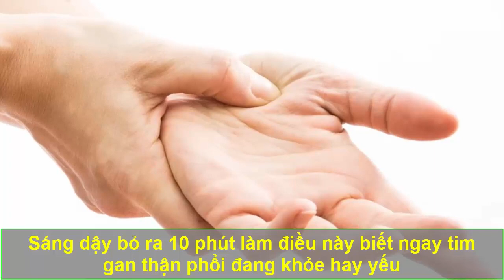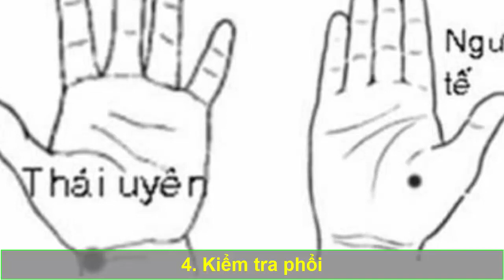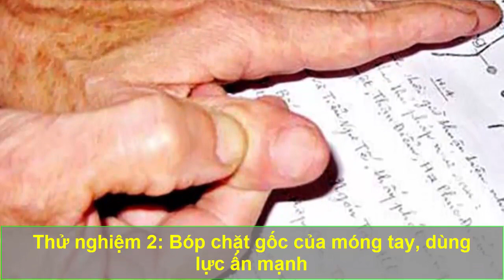Sáng dậy bỏ ra 10 phút làm điều này để biết tim gan thận phổi của mình đang khỏe hay yếu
Tuệ tâm giác ngộ là kênh youtube chia sẻ các thông tin hữu ích về sức khỏe, những thói quen tốt dưỡng sinh tự bảo vệ cơ thể mình phòng chống và loại trừ bệnh tật thông qua những thói quen đơn giản trong cuộc sống. Các kinh nghiệm về sức khỏe được đúc kết từ các cố nhân, danh y xưa truyền lại áp dụng và mang hiệu quả tốt.